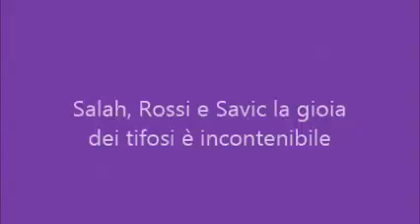Salah, Rossi e Savic, l'acclamazione del popolo viola